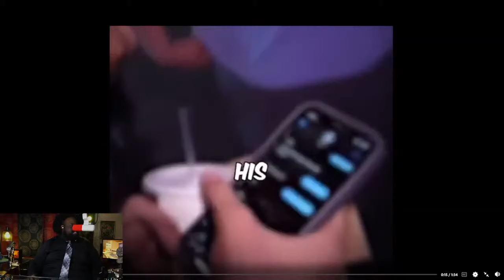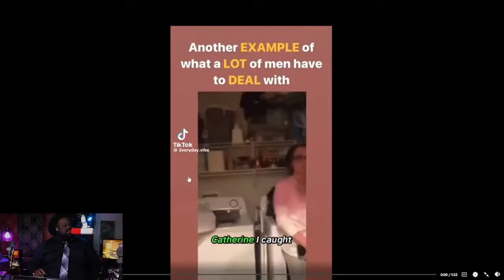Woman CHEATS IMMEDIATELY Plays VICTIM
Women love playing victims. I believe that women have been so used to being protected that they fall in love with being a victim. They always expect there will always be a way out and that's not true.